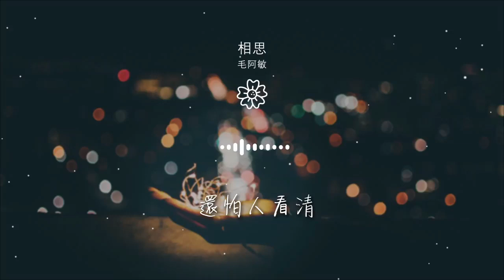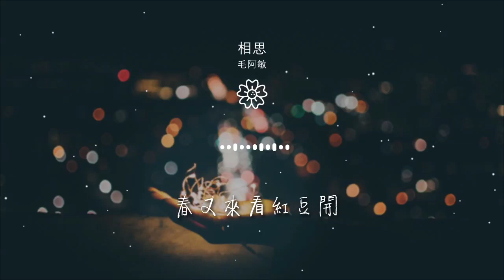000Q4FXd3pKQpv#相思#毛阿敏相思 - 毛阿敏『煙花擁着風流真情不在』【動態歌詞Lyrics】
毛阿敏

00:00 相思 - 毛阿敏 (Leotta Mo)
00:06 詞：趙小源
00:12 曲：三寶
00:18 紅豆生南國

00:21 是很遙遠的事情

00:25 相思算什麼

00:28 早無人在意

00:32 醉臥不夜城

00:36 處處霓虹

00:39 酒杯中好一片濫濫風情

00:48 最肯忘卻古人詩
00:52 最不屑一顧是相思

00:56 守着愛怕人笑
00:59 還怕人看清

01:03 春又來看紅豆開
01:06 竟不見有情人去採

01:10 煙花擁着風流真情不在

01:35 最肯忘卻古人詩
01:39 最不屑一顧是相思

01:42 守着愛怕人笑
01:46 還怕人看清

01:50 春又來看紅豆開
01:53 竟不見有情人去採

01:57 煙花擁着風流真情不在

02:06 最肯忘卻古人詩
02:09 最不屑一顧是相思

02:13 守着愛怕人笑
02:16 還怕人看清

02:20 春又來看紅豆開
02:23 竟不見有情人去採

02:27 煙花擁着風流真情不在
02:36 煙花擁着風流真情不在